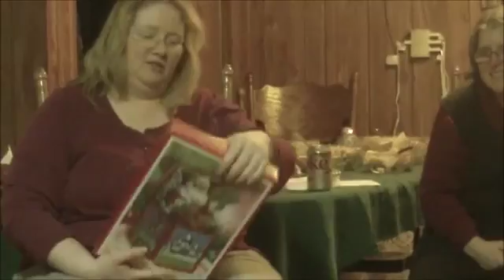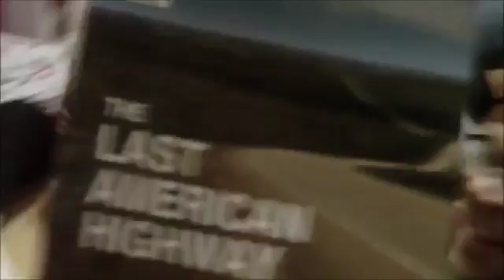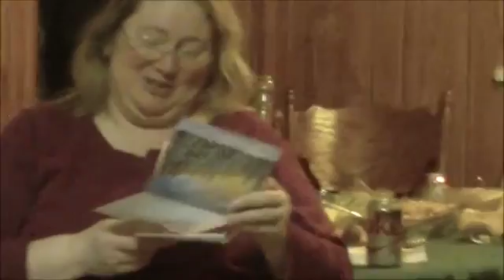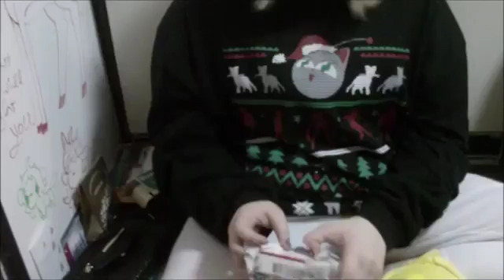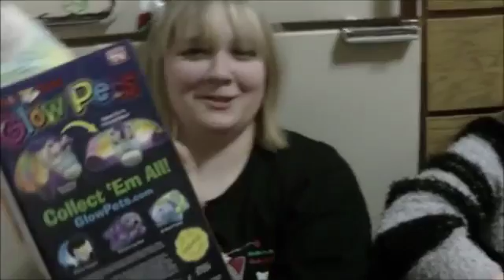Christmas Eve 2015 Part 2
Tifft/DeMaris Christmas 2015